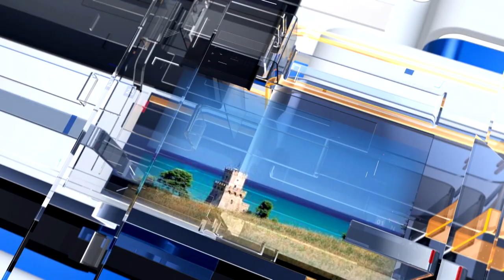METEO6 Martedì 12 luglio 2022